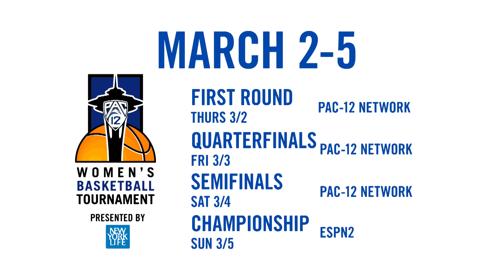Highlights: Kristine Anigwe's 34 points propels California women's basketball past USC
Pac-12 Networks' Ashley Adamson, Ann Schatz and Ros Gold-Onwude break down Cal's 71-58 victory over USC Thursday afternoon in Seattle. Kristine Anigwe scored 34 points, a Golden Bear record for the Pac-12 Tournament, to help Cal advance to a Friday matchup with Oregon State at 11:30 a.m. PT/12:30 p.m. MT on Pac-12 Network.